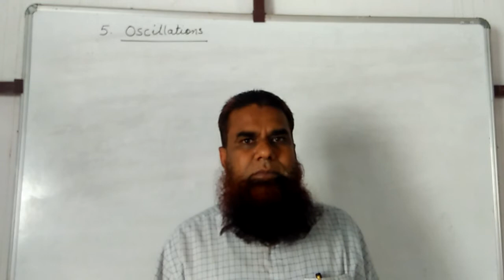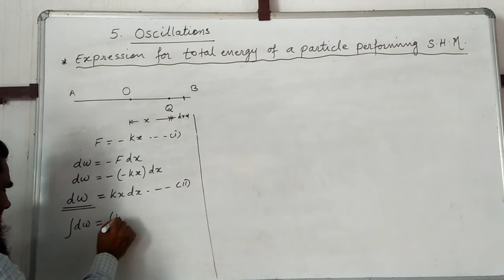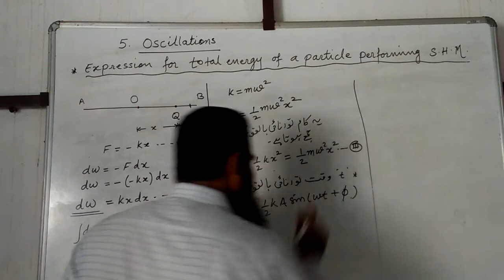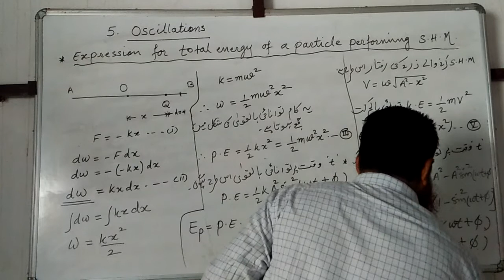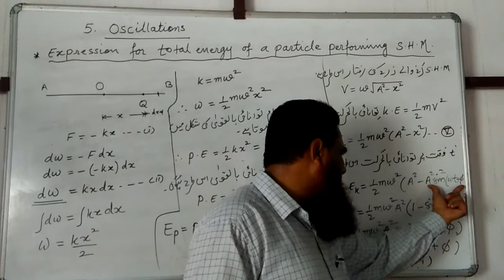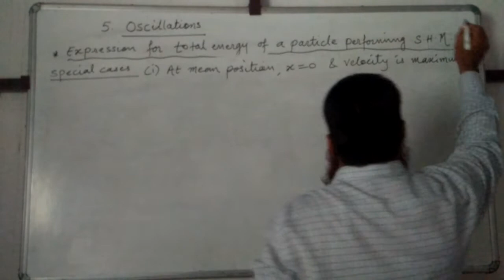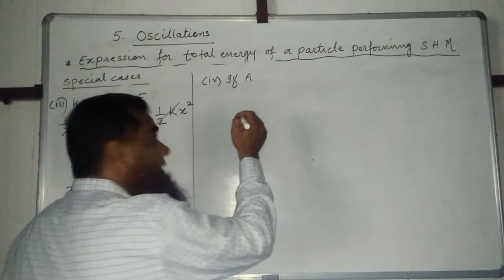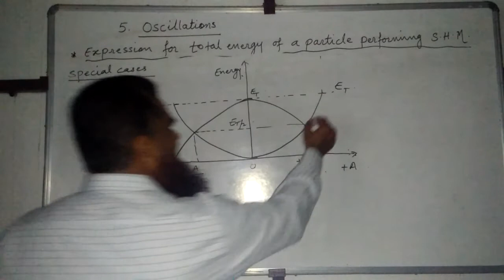5.Oscillations lec 4 by Faiyaz Sir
Expression for total energy of a Particle performing SHM